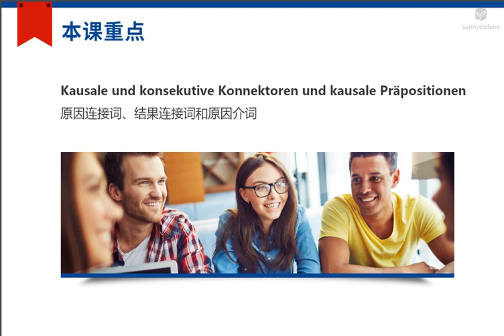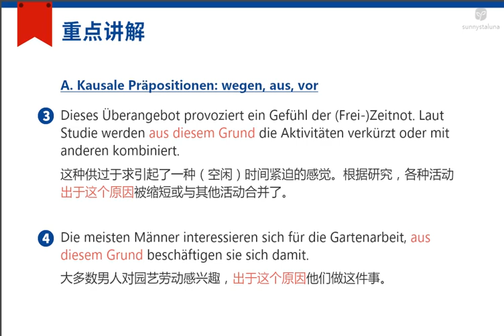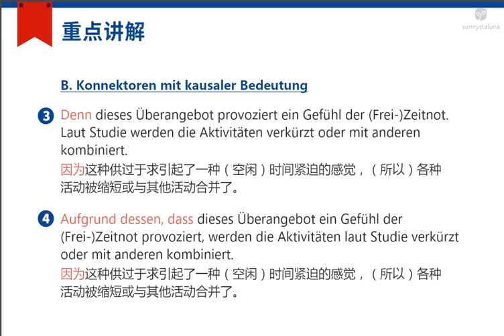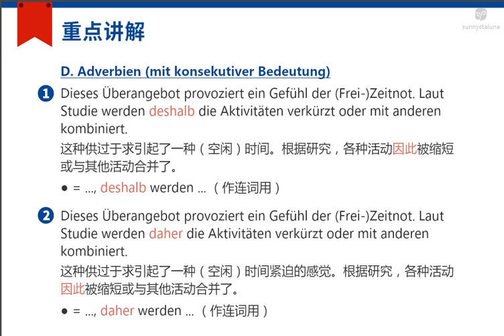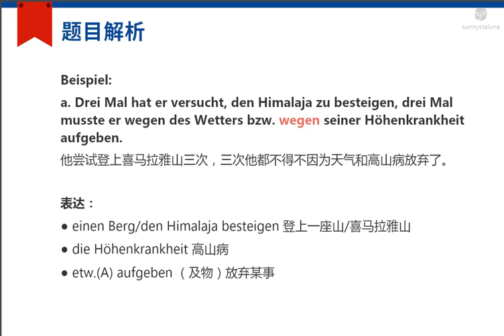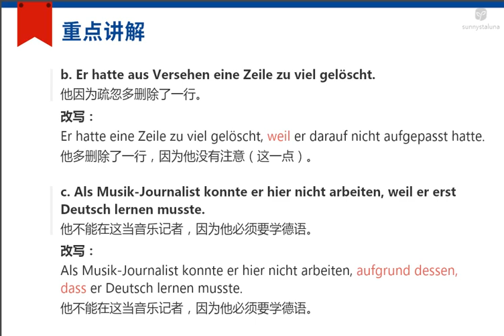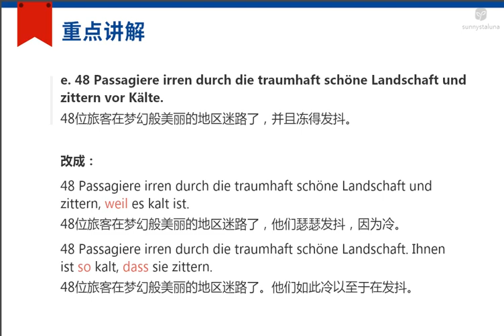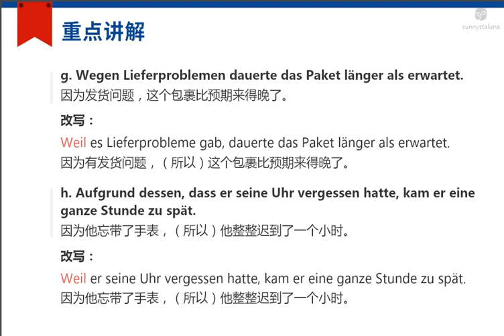360 L10 6 Grammatik Kausale und konsekutive Konnektoren und kausale Prpositionen